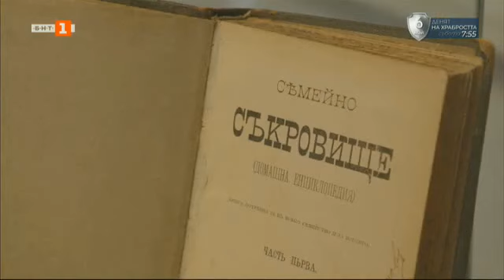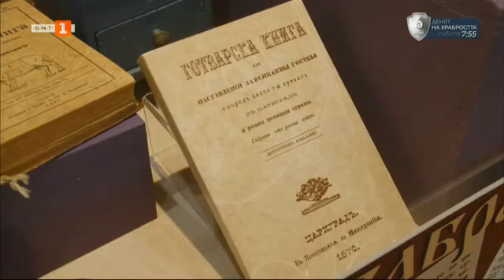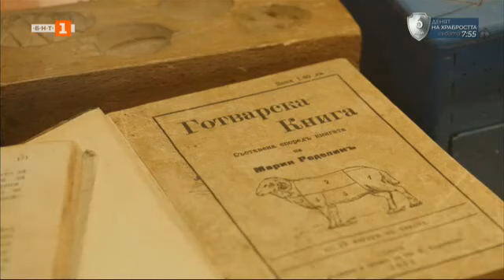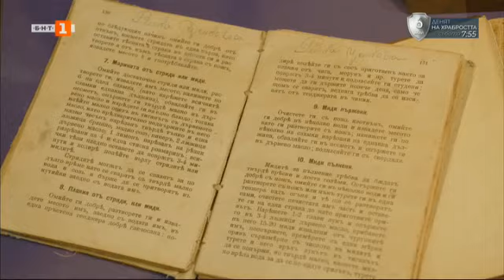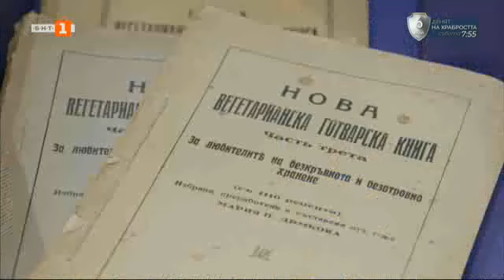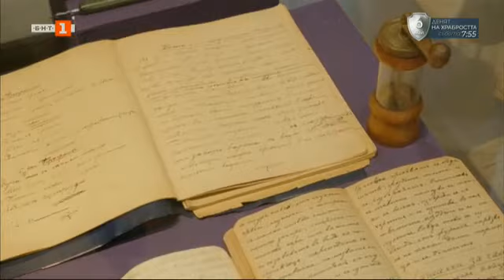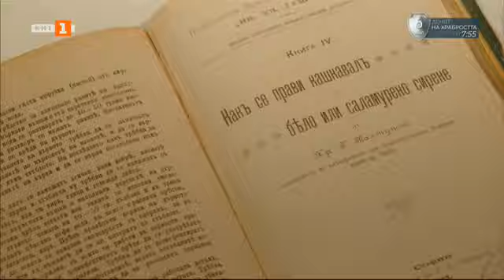Историята на Марин и Ивайло, „Малки истории“ - 04.05.2023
Гледайте предаването на Българската национална телевизия „Малки истории“ на 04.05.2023 г.

Марин и Ивайло (колекционер на стари кулинарни книги и готвач) стигат по свой път до идеята за запазване на автентичната българска кухня и модернизирането й.